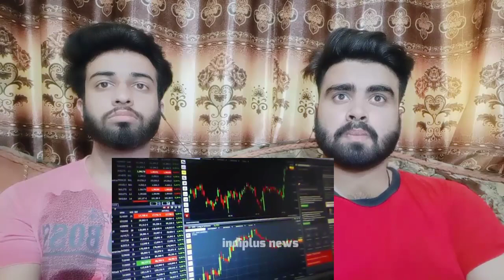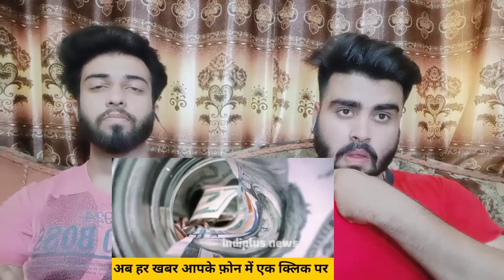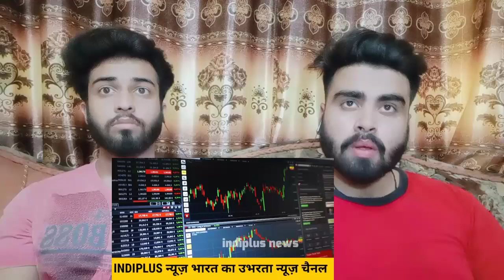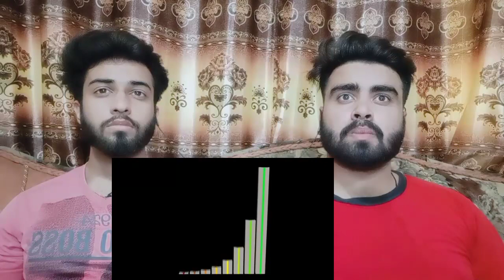India Breaks 18 Year Record On Trade surplus with 790 million dollar By |Pakistani Bros Reactions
.credits.

     Mubashir:- Mubashirktk007
     Wajahat:-    Sheikhwajahat007